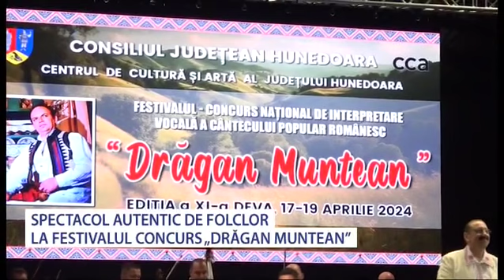Spectacol de folclor la Festivalul Drăgan Muntean - Stiri Antena Vest -